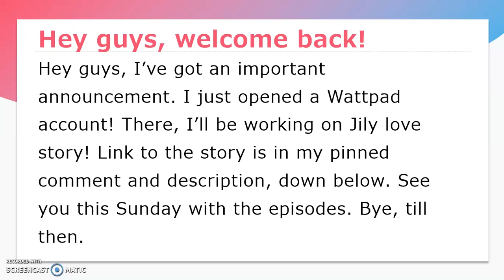Important announcement! (Please see the pinned comment or description)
I've opened a Wattpad account. Link to my story
I've been working so long for publishing this story (nope, it's not the 150 subs  special, I just wanted to start writing there)!
Okay then, see you all on Sunday with my episodes! Bye.